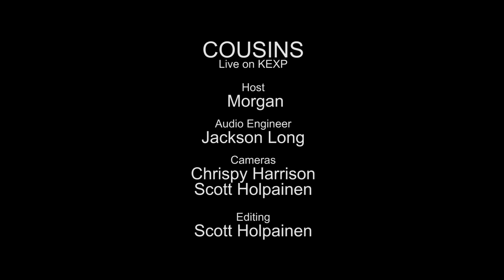Cousins - Other Ocean (Live on KEXP)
presents Cousins performing "Other Ocean" live in the KEXP studio. Recorded June 21, 2014.

Host: Morgan
Audio Engineer: Jackson Long
Cameras: Scott Holpainen & Chrispy Harrison
Editor: Scott Holpainen